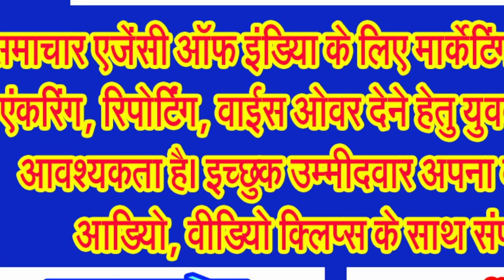Maldives issuee : Indian tourists canceled their bookings for Maldives!